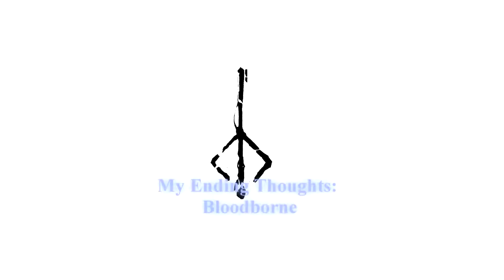My Ending Thoughts: Bloodborne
This episode of My Ending Thoughts we delve into From Software's action RPG Bloodborne. Is this game good? Great? Bad? Terrible?